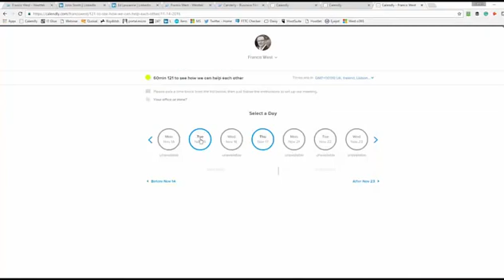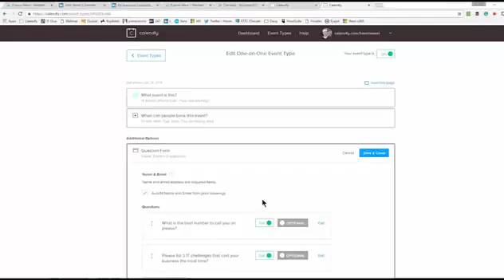How to master scheduling appointments | IT Support Hertfordshire | Watford IT Support | Calendly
Westtek IT Support Services gives a brief summary on how to master scheduling and make your functions work more efficiently

| IT Support Hertfordshire | Microsoft Office 365 | IT Support Services | Watford IT Support | IT Support Hemel Hempstead | IT Support for Recruitment Companies